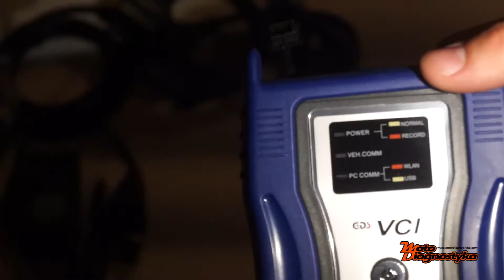Kia Hyundai diagnostic tool + trigger TPMS module + GDS 2015 Multilingual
Service tool for diagnosis Kia & Hyundai - full set